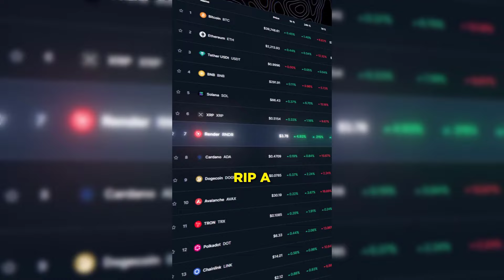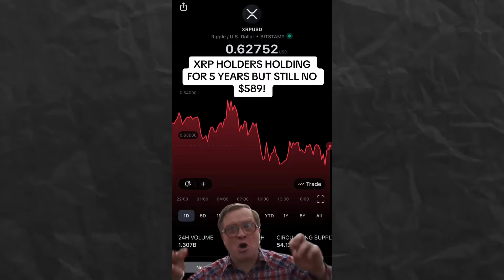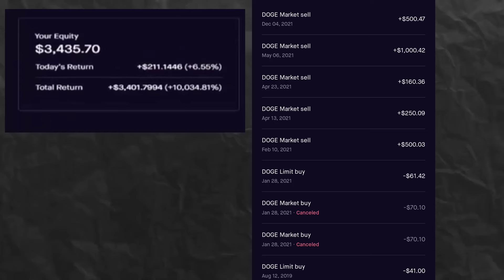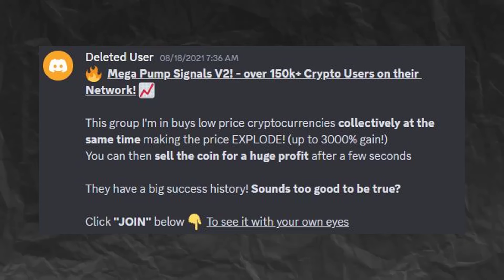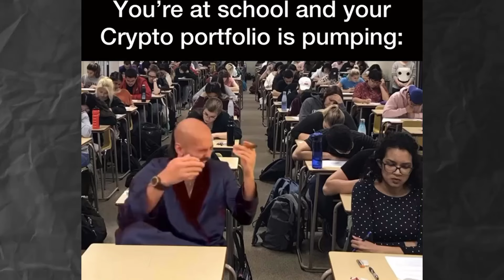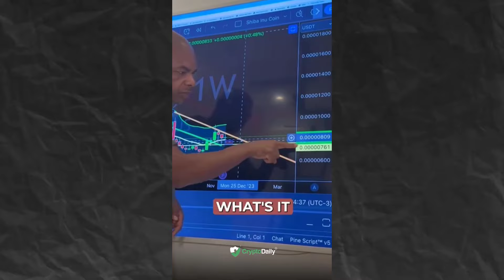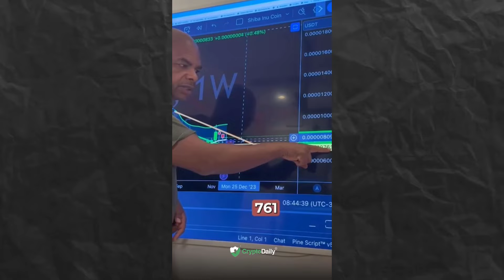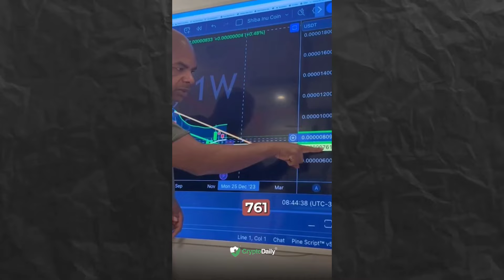Crypto Bros are Back and They won't STFU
Crypto Bros are back in business.